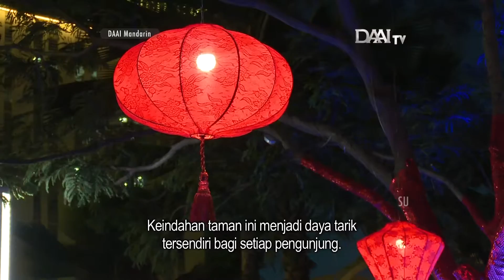DAAI Mandarin_大愛與您分享_ Nuansa Imlek di Jakarta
主持人：洪江偉 Anthony Hong

對全球華人來說，農曆新年是個特別重要的節日。許多人們都把農曆新年視為，新的ㄧ年、新的開始，是吉祥的好預兆。這幾年來，在印尼各地都可以感受到，濃濃的年味。許多商場，到處張燈結綵，布置得喜氣洋洋。

Bagi orang Tionghoa di seluruh dunia, tahun baru Imlek merupakan hari yang istimewa. Banyak orang beranggapan bahwa tahun yang baru merupakan awal yang baik. Beberapa tahun ini, nuansa tahun baru Imlek semakin terasa di berbagai tempat di Indonesia. Banyak tempat umum yang menghiasi lokasi mereka dengan beragam pernak-pernik khas Imlek.

Saksikan terus DAAI Mandarin setiap Sabtu pkl 17.30 WIB, hanya di DAAI TV.